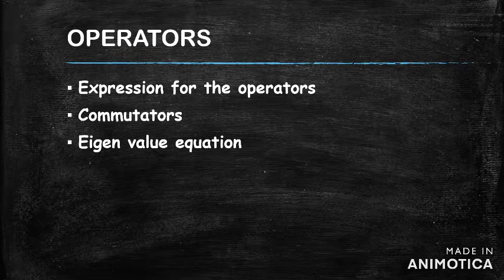Operators | Quantum Chemistry | Concepts, tricks & Examples for CSIR-UGC NET/GATE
This video will give you complete idea of operators including the expression of operators, commutator operators, Eigen value equation, hermitian operators and ladder operators. It also include some model questions based on these operators